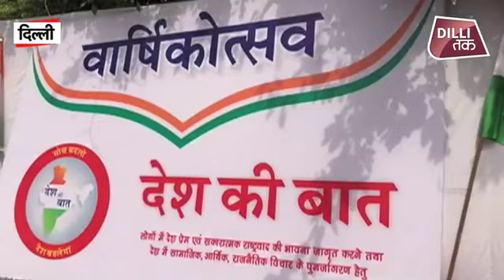AAM AADMI PARTY ने भेजा बुलावा...DELHI में होगी महा रैली...विपक्ष होगा एकजुट | Dilli Tak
आम आदमी पार्टी ने ऐलान किया है कि 13 फरवरी को मोदी सरकार के खिलाफ जंतर मंतर पर बड़ा प्रदर्शन करने जा रही है .जिसमें वो सारे दल शामिल हो सकते है जो ममता बेनर्जी के मंच पर कोलकाता में नजर आये थे...लेकिन बड़ा सवाल ये है कि क्या कांग्रेस भी इस विपक्षी एकता का हिस्सा बनेगी
mahagathbandhan rally,
mahagathbandhan 2019 kolkata,
mahagathbandhan news,
mahagathbandhan akhilesh mayawati,
mahagathbandhan arvind kejriwal